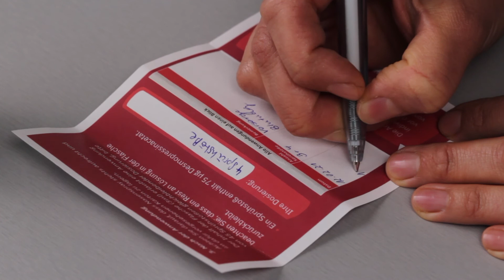Hämophilie - Anleitung zur richtigen Anwendung des Desmopressin Nasensprays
Herzlich Willkommen,

in diesem Video geben wir Ihnen eine genaue Erklärung und Anleitung für die korrekte Anwendung des Desmopressin Nasensprays.

Für viele Patient*innen mit einer leichten Hämophilie A, leichteren Formen des von-Willebrand-Jürgens-Syndrom oder bestimmten Thrombozytendysfunktionen, findet ein Desmopressin-haltiges Nasenspray, nach ärztlicher Verordnung, Anwendung im Rahmen kleinerer operativer Eingriffe wie Zahnextraktionen oder bei der Erstversorgung kleinerer Blutungsereignisse.

Die Eignung des Wirkstoffs für die Anwender*innen muss zuvor unter ärztlicher Kontrolle überprüft werden. Derzeitig ist das Desmopressin-Nasenspray als Fertigarzneimittel aufgrund von längerfristigen Lieferschwierigkeiten seitens des Herstellers in der dafür notwendigen Konzentration nicht erhältlich. So lange der Lieferengpass anhält, ist eine Verordnung als Rezepturarzneimittel möglich. Die MediosApotheke stellt zur Überbrückung der Versorgungslücke das Desmopressin-Nasenspray bei Vorliegen einer ärztlichen Verschreibung als Rezeptur her.

An unserem Standort an der Charité widmen sich Kolleg*innen aus der Fachabteilung Seltene Erkrankungen diesem Thema. Unter der Leitung von Dr. Dennis Stracke, der vor 10 Jahren unsere Schwerpunktbereiche Neurologie und Seltene Erkrankungen etablierte, sind die beiden Apothekerinnen Lara Fürtges und Sabine Paulo gerne für Betroffene oder Angehörige da.
Ihnen liegt es sehr am Herzen, dass nicht die Erkrankung an sich, sondern die Patient*innen im Fokus stehen. Sie beraten daher umfassend zu vielen mit Hämophilie in Verbindung stehenden Themen und begleiten zu mehr Wohlbefinden und Gesundheit im Alltag.

Das Hämophilie Team ist immer Montag bis Freitag in der Zeit von 8 bis 17 Uhr erreichbar unter der Rufnummer oder per E-Mail an